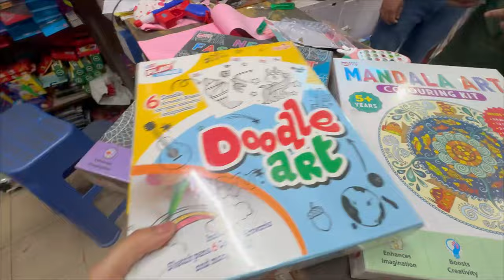Made a KIDS MYSTERY BIRTHDAY BOX | Shooting with kids, gymming & more ! Kashika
Janasya Women's Teal Poly Silk Foil Print Crop Top with Palazzo and Jacket:

Indya Sharara

Plum: Kashika15
Dot&Key: Kashika15
Qurez: Kashika15
MARS: Kashika10
Wishcare: KASHIKA